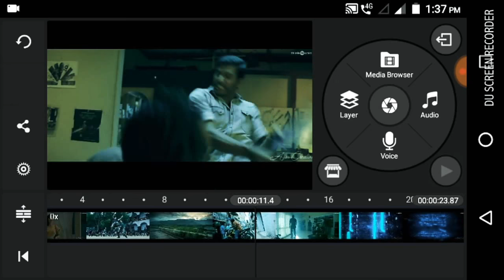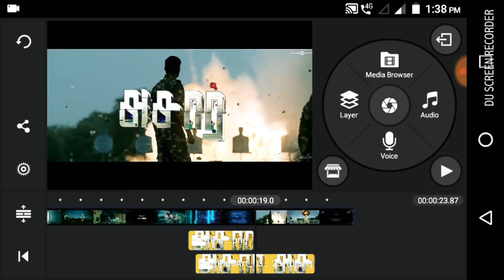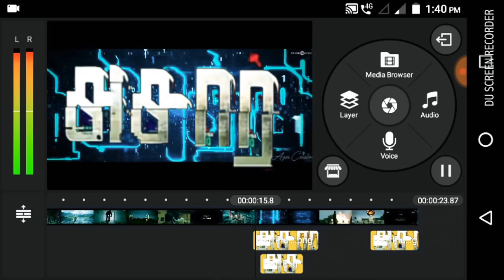IrumbuThirai | Font & Teaser intro making | First time in YouTube & Internet | Tutorial by Azar :-)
Hi guys :-)